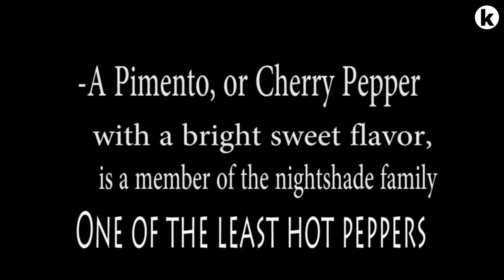How to make pimento cheese sandwich recipe